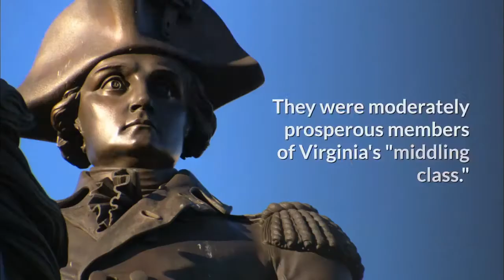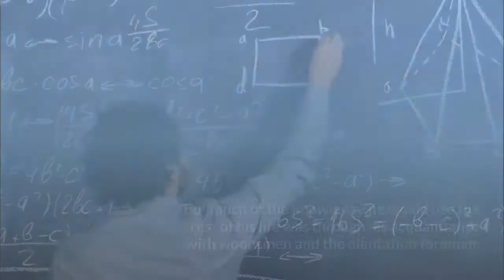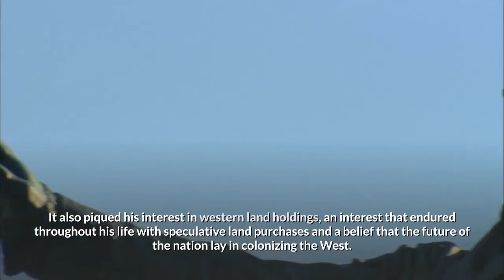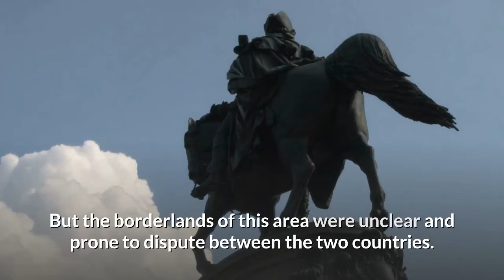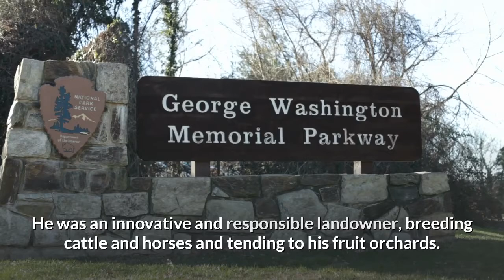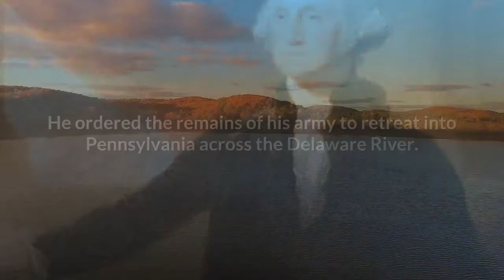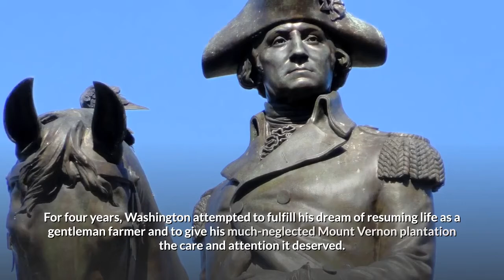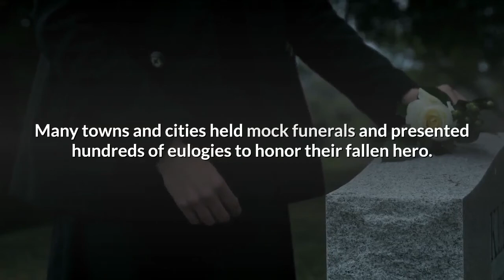George Washington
A brief history on the life of George Washington